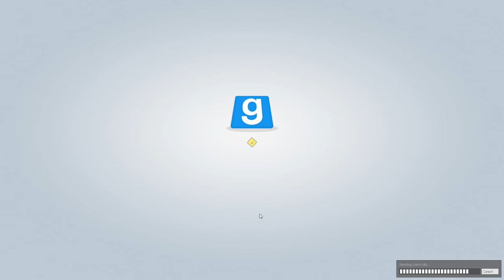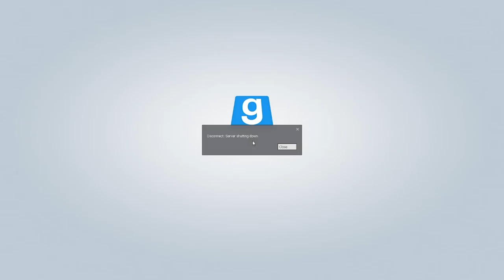Garry's Mod: Necrophobia 2 - Everyone's A Jerk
In which I get abandoned and die and then I get killed. Because Jerks :( Thanks for being great! :D ♥